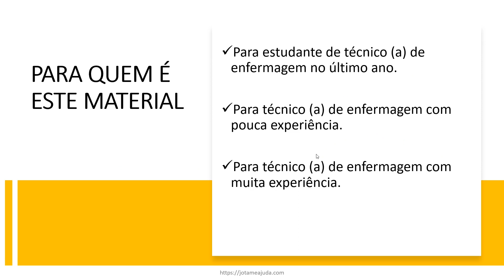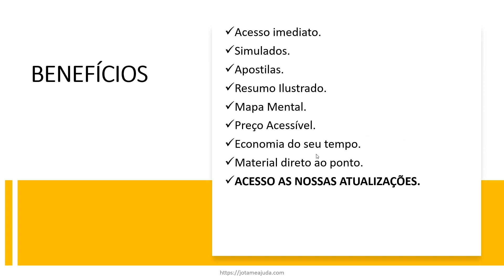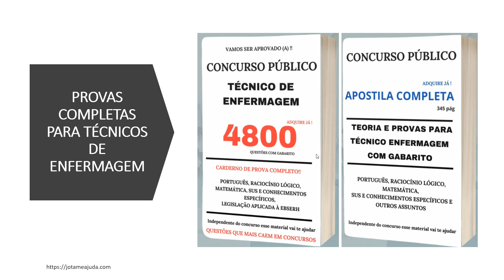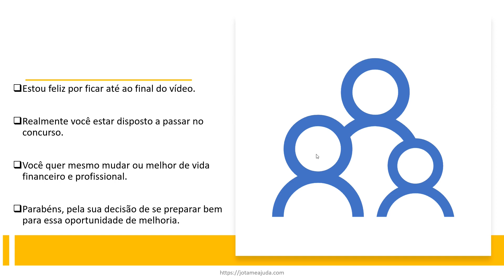Kit Aprovação para Concurso para Técnico de Enfermagem (MATERIAL COMPLETO)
📆CURSO ON-LINE AO VIVO PARA CONCURSO PARA ENFERMEIRO (A): PREPARATÓRIO PARA TODOS OS CONCURSOS EM 2024

📆INÍCIO, AULAS E HORÁRIO: 06/02/2024 até 09/04/2024 São 10 aulas práticas de 3 horas cada. Tempo do curso 2 meses, aulas nas Terças-feiras das 19 às 22 horas.

💊🩺💉AULA ON-LINE AO VIVO E A AULA SERÁ GRAVADA e disponibilizada para o aluno na nossa plataforma.

O curso de R$ 699,00 reais POR APENAS R$ 299,00 REAIS, Se quiser pode dividir em até 12 vezes no cartão.

VOCÊ VAI GANHAR!

🏆15 BÔNUS mais de 9.500 mil questões com gabarito e/ou respondidas e cursos e livros etc... ( Acesso imediato)

1 Curso gravado complementar ao curso ( Acesso imediato)

1 Apostila para cada assunto ensinado.

📚 💎 O QUE VAI SER APRENDIDO NO CURSO: Aulas sobre SUS, legislação na enfermagem e Conhecimento específico de Enfermagem.

📚 💎 Os outros assuntos de concurso você vai ganhar como Bônus (questões gabarito ou comentada e apostilas) e o curso gravado complementar.